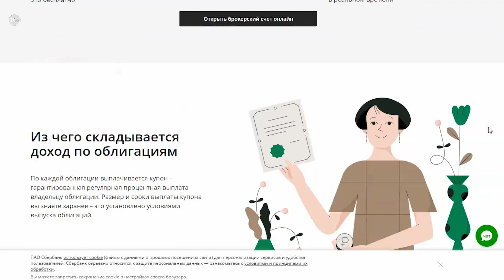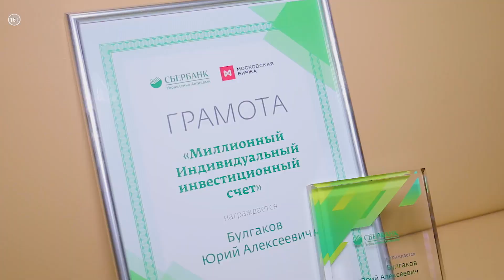В Новосибирске открыли миллионный ИИС | «Событие» №34_от 28.08.2019 РБК Новосибирск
В Новосибирске открыли миллионный ИИС. ИИС – сокращенно от индивидуальный инвестиционный счет.  Это новый вид счетов,  который набирает популярность с каждым днем.
Половина всех действующих ИИС в стране открыта в Сбербанке. Такой счет  доступен даже для людей без опыта на фондовом рынке. ИИС  уже называют драйвером привлечения розничных инвесторов на фондовый рынок.